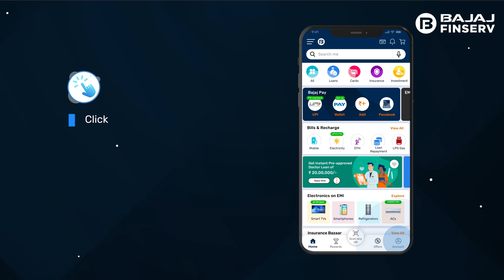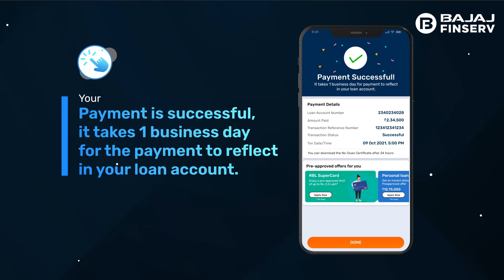How to foreclose your professional loan online using the Bajaj Finserv App?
Are you looking for a quick and easy way to foreclose your professional loan online with Bajaj Finserv? In this video, we will guide you through the step-by-step procedure to do it using the Bajaj Finserv App.

Here are the steps you need to follow -
1. Open the Bajaj Finserv App
2. Tap Account at the bottom-right corner of the screen to view your relations
3. Click on the View All & Loans option under the My Relations tab
4. Select the loan account you wish to close
5. Click on Make Payments under the Things You Can Do section
6. Now click on Full Payment/ Foreclosure and then Proceed
5. Select your desired payment method and click on Proceed To Payment.

To foreclosure your professional loan, download the BFL app or log in to our website now-